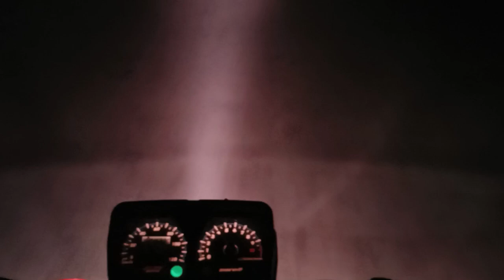Saudia walo Pakistan me dahund kay nazare dekh loo,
Saudi Arabia Latest Update News today in Urdu and Hindi, Saudi News in Urdu, Today News in Saudi Arabia, Saudia walo Pakistan me dahund kay nazare dekh loo,